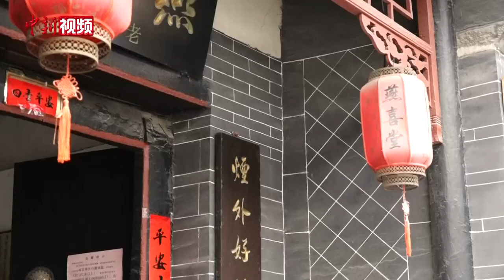探秘舌尖上的老味道：6旬鲁菜大师41年只做传统菜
中国传统“四大菜系”之首、现代“八大菜系”代表、北方招牌菜系……提起鲁菜，人们常常会联想到它的众多头衔和辉煌历史，随口还能报上几个经典菜肴，像糖醋鲤鱼、九转大肠、爆炒腰花，家喻户晓。名声在外的鲁菜，原本在中国饮食文化中扮演着“老大哥”角色，但近些年却屡受质疑，有人说它没落了，有人嫌它油乎乎，这一系列的标签背后又有哪些不为人知的真相？